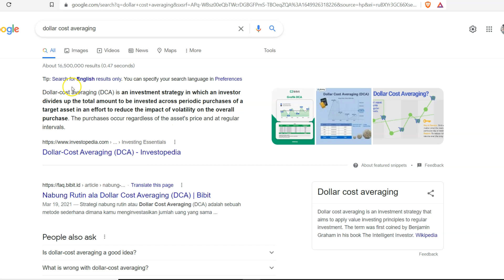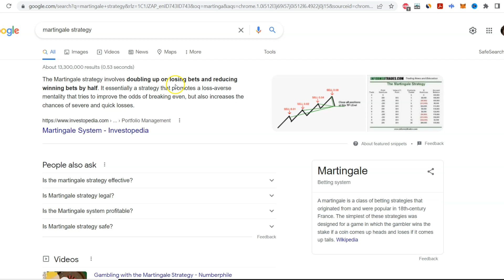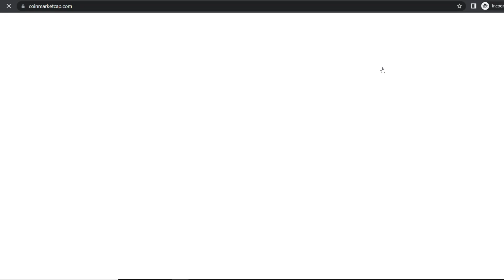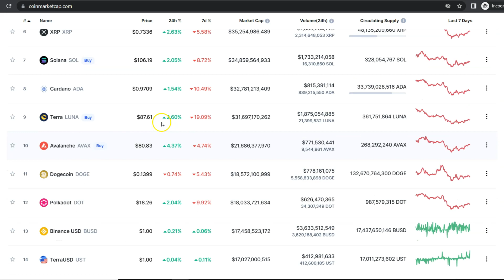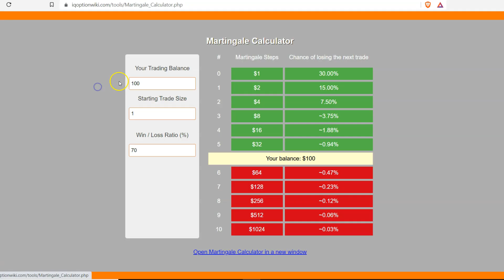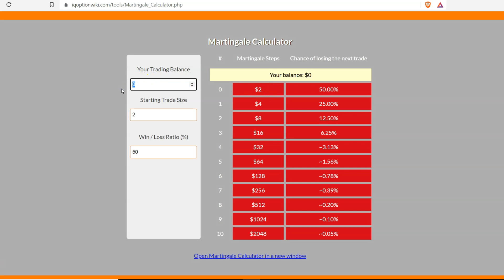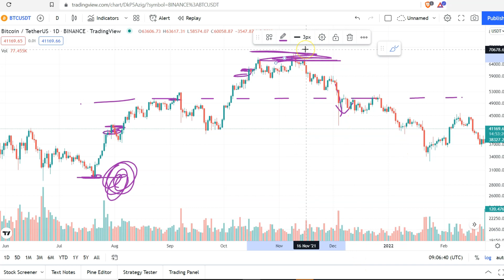Strategi Averaging di Market Crypto (Binance Spot & Futures)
ini dia cara averaging di market crypto biar cepat cuan atau profit. Strategy yang di namakan Martingale System sering di gunakan di market manapun.

Atau Daftar dengan memasukkan Kode invitasi  FWET65